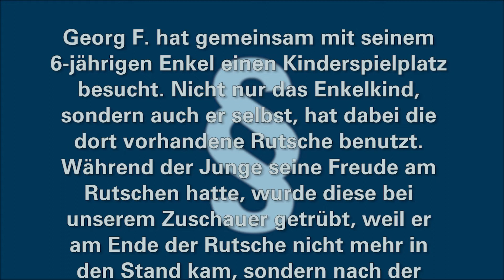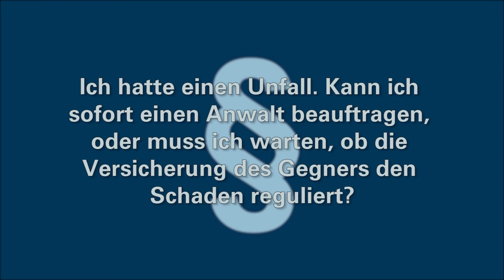Lausitz: Schadensersatz - Servicezeit Recht - LAUSITZWELLE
Ich habe mich auf dem Spielplatz verletzt – Habe ich Anspruch auf Schmerzensgeld? Diese und weiter Fragen rund um das Thema Schadensersatz beantwortet Anwalt Hagen Döhl in der neusten Ausgabe der Servicezeit Recht.